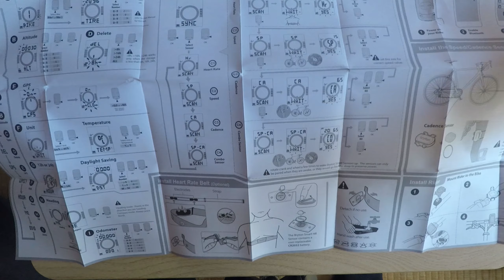Bryton Rider 15 Unboxing Tagalog | Brayton Speedometer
The Bryton Rider 15 with a cadence sensor , and is a reliable GPS computer with tons of battery life. Not much to it really. The small device has an exceptionally long 16-hour battery life compared to most GPS computers, mostly due to the basic screen and lack of any mapping function while riding.

If you enjoy this video , Feel free give it a THUMBS UP 👍and send in your comment in the  section below to Let me know what you think。